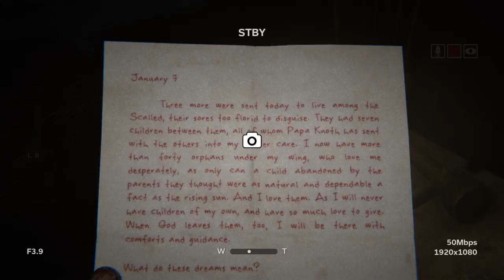Outlast 2 gameplay part 4